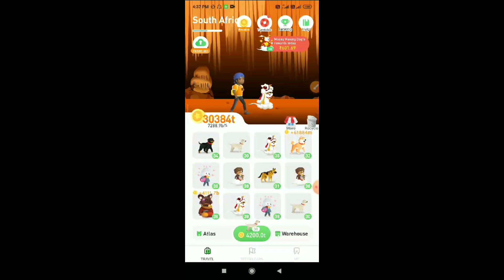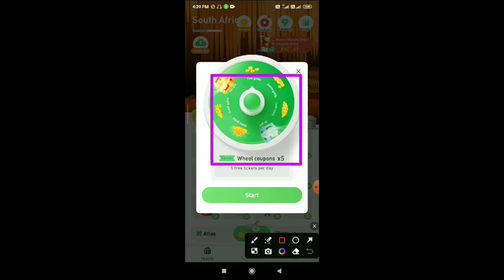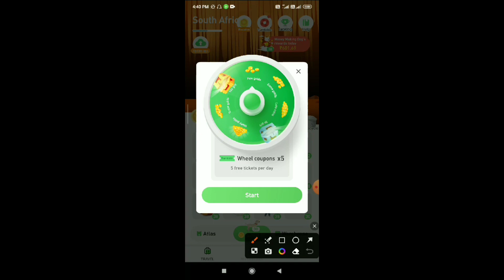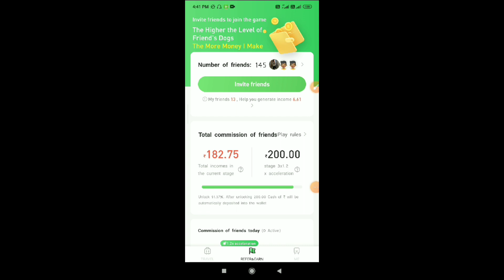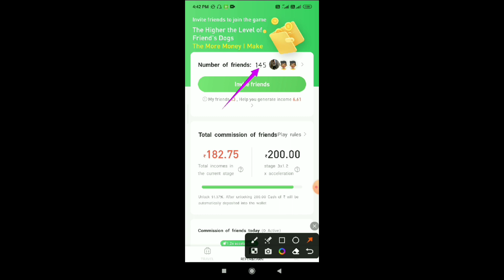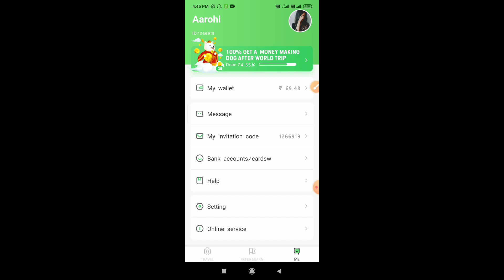How To Complete 37 Level Complete World Trip App || World Trip App Payment Proof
🔴App Link

Owner = Aarohi

how to get unlimited coins in world trip app,
world trip app insufficient gold coins problem,
world trip app travel template tamil,
world trip app me refer code kaise dale,
world trip app download problem,
world trip app delete ho gaya wapas kaise laye,
how to download world trip app in play store,
how to download world trip app tamil,
how to synthesize dog in world trip app,
how to download world trip app telugu,
how to download world trip app in iphone,
how to get female lover dog in world trip app,